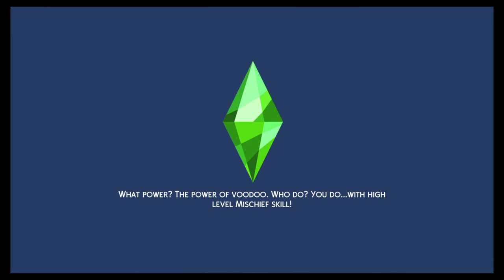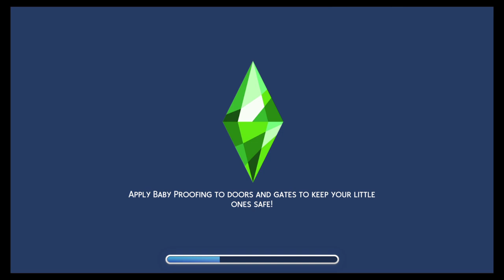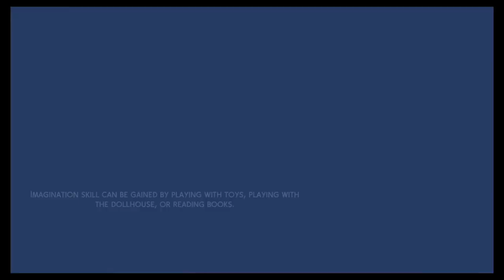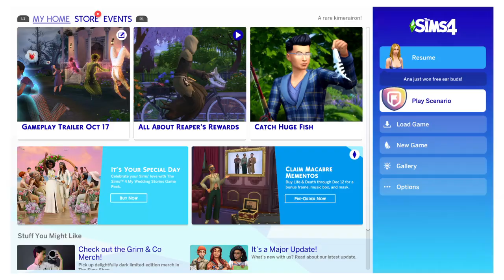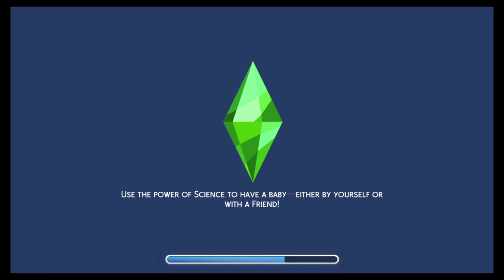Sims 4 grim reaper assistant week 4 fun kimerairon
PS4 sims 4 grim reaper assistant week 4 fun kimerairon